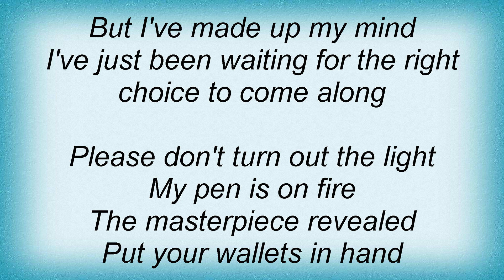Utopia - Everybody Else Is Wrong Lyrics